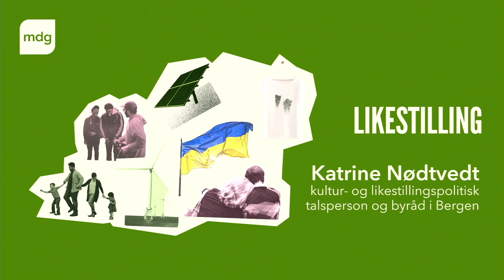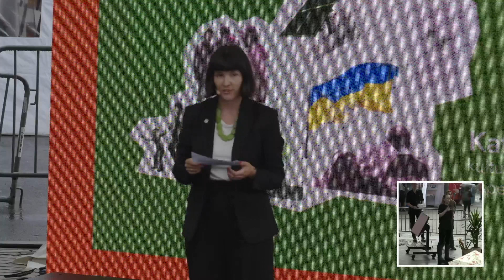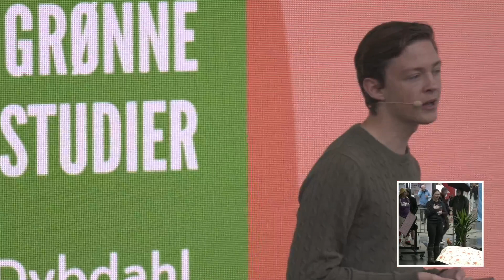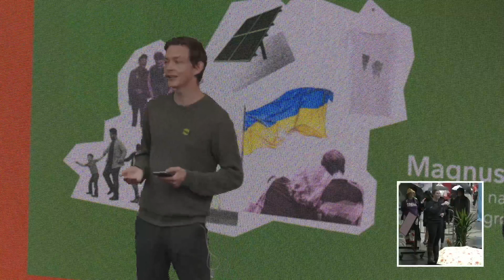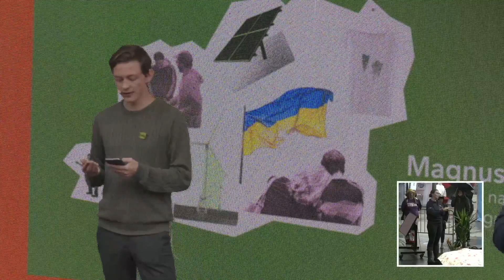Miljøpartiet De Grønnes partitime